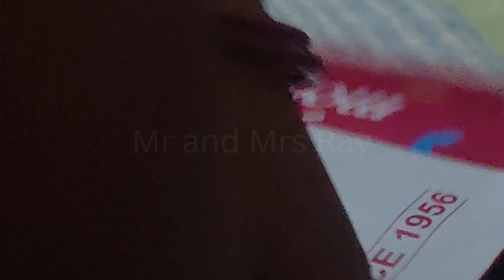My Birthday 🎂 Celebration 🎉